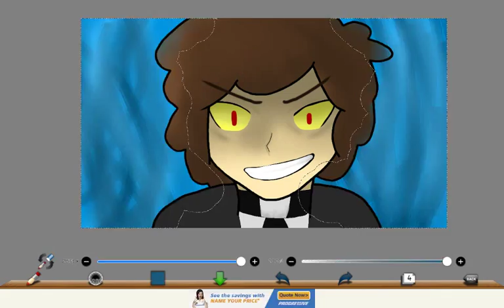[SPEED PAINT] Bipper from Gravity Falls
XD bipper!!! 😍😄